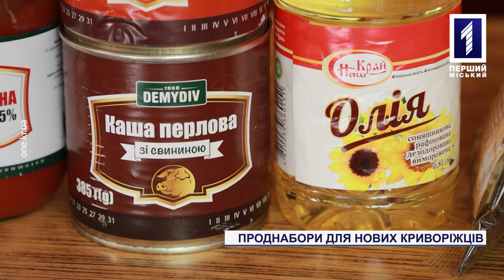Проднабори для ВПО: як криворізькі благодійники дбають про нових мешканців міста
15-кілограмові пакунки для людей, які виїхали від війни та російської окупації. Волонтери громадської організації «Вікінг» від закордонних партнерів надали новим криворіжцям з числа ВПО набори з продуктів харчування першої необхідності. Їх мали змогу отримати люди вікової категорії 60+, багатодітні родини, а також нові криворіжці з першою та другою групою інвалідності. Левову частку вантажу, майже 20 тонн якого надійшло з Луцька, найближчим часом доправлять до прифронтових та деокупованих населених пунктів Херсонщини та Донеччини, Запоріжжя та Харківщини. Як здійснювали видачу проднаборів та як віддячують за таку поміч люди, дізнавались наші кореспонденти.